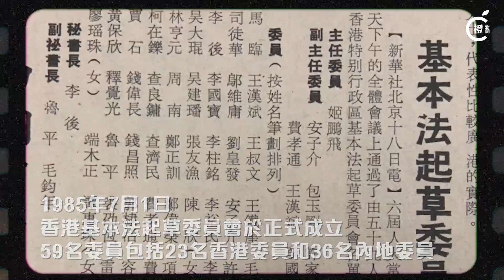【祖國與香港100個瞬間】基本法起草委員會成立 確定起草規劃步驟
奠定堅實法律基礎。